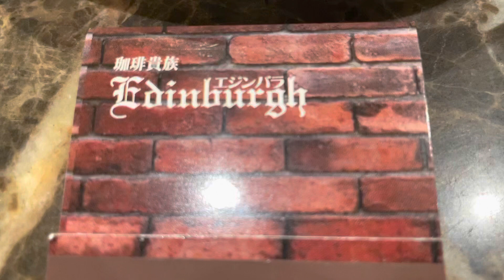喫煙席あります 珈琲貴族エジンバラ新宿三丁目 快適空間